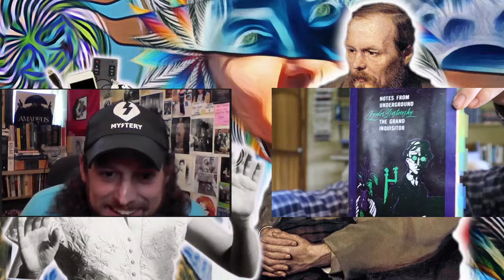Notes From The Underground | AI, Technocracy, Incels, Nihilism, & Dostoevsky's Prophetic Warning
Get immediate access to our exclusive subscriber library of keto ebooks, a sample carnivore diet meal plan, low oxalate food list, shopping lists, and more, plus weekly updates from our blog!
Opinions on this channel are not necessarily that of anybody.